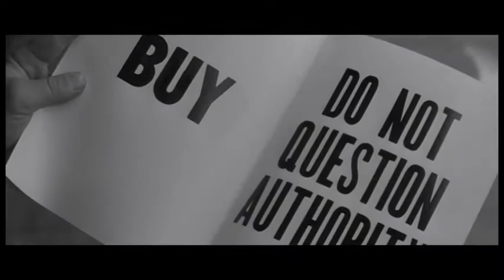Best Movies Mash-up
It is made in honor of movies it is about.

This should be considered a part one even though I probably won't make a part two.

Movies used:
The Matrix
Animatrix (Beyond)
They Live
Ghost In The Shell
I Robot
Inception